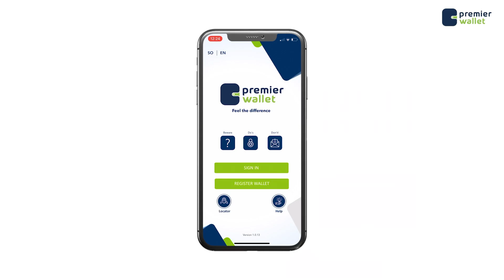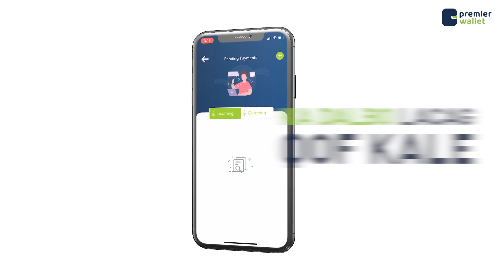MW Deni"Dekaddaan waxay wax badan ku kordhin doontaa dhaqaalaha iyo hormarka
MW Deni"Dekaddaan waxay wax badan ku kordhin doontaa dhaqaalaha iyo hormarka,MW Xasan Sheekh ayaan u deynayaa Soomaaliya iyo waxa laga yeelilahaa"